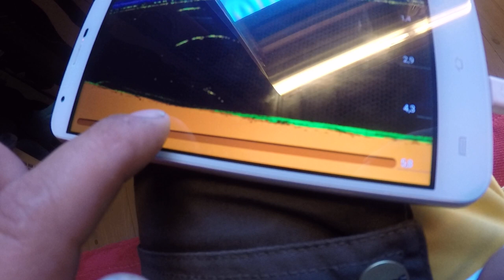Lauantai- pojan eka video aloitus